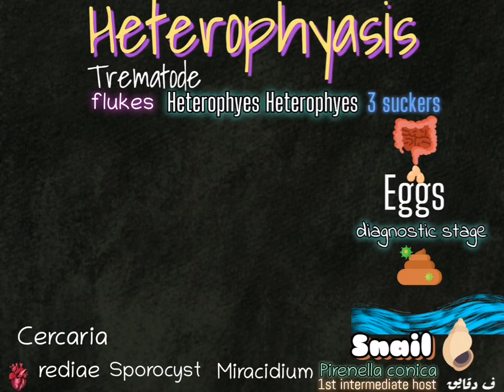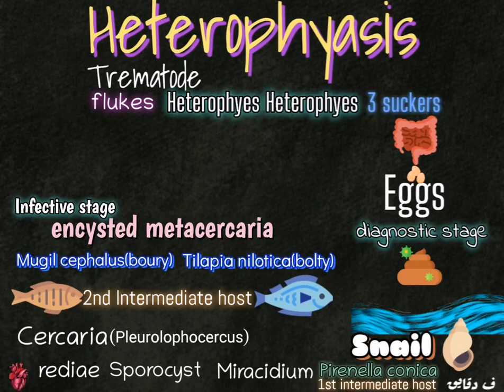Heterophyiasis: life cycle, clinical picture, diagnosis, treatment شرح عربي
" ف دقايق - Medicine " هي منصة عربية لشرح محاضرات لطلبة الكليات الطبية في عدة تخصصات منها الباطنة والجراحة والباثولوجي والكلينيكال والباراسيتولوجي ، بالإضافة لمواضيع في الأوسكي .. تجدونها جميعاً مرتبة في قوائم التشغيل.
المحاضرات تم تقديمها بطريقة عرض 2d animation بجودة عالية جدا حتى تكون على قدر عالي من المتعة والفائدة.
الشرح باللغة العربية مع الانجليزية لزيادة الفهم وتيسيره قدر الإمكان.

"Medicine - ف دقايق " is an Arabic platform to explain medical lectures to students of medical colleges in several specialties, including internal medicine, surgery, pathology, clinical practice, parasitology , in addition to OSCE guide topics.
The lectures were presented in a very high quality 2D animation display, in order to be of a high degree of fun and benefit.
Explanation in Arabic with English together to increase understanding and facilitate it as much as possible.

Have fun learning medicine!